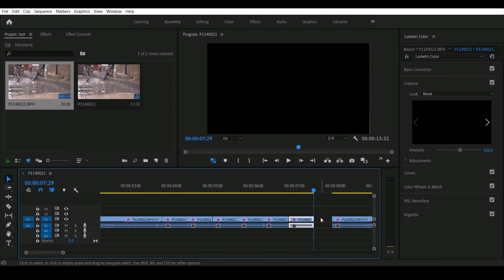Buat Efek Video Patah-Patah di Premiere Pro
Ditutorial ini kita bakalan bikin efek video macet, berulang-ulang atau bisa dibilang seperti efek boomerang tapi buksan persis seperti itu, yuk tonton gimana cara buatnyaa